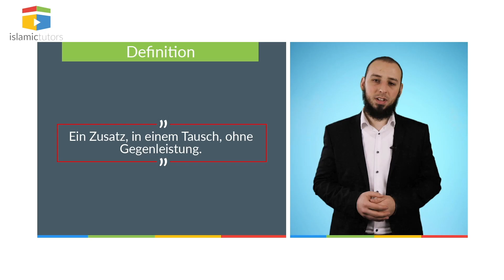Was ist Riba und warum sind Zinsen eine Sünde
Ist Riba dasselbe wie die Zinsen, die wir aus Deutschland kennen?
Nein, deshalb müssen wir wissen, welche Arten von Zinsen es im Islam gibt und warum diese sich von der Riba unterscheiden.

👉 Wer sind wir? Wir sind ein Team aus Doktoranden, Master- und Bachelorstudenten der Islamwissenschaften. Darüber hinaus arbeiten wir sehr eng zusammen mit Übersetzern, Grafikern, Programmieren, Pädagogen, Lehrern, Mediengestaltern und vielen weiteren Helfern und Beratern. Unser Ziel ist es, den Muslimen in Deutschland eine Möglichkeit zu geben, authentisches islamisches Wissen zu jeder Zeit, anschaulich und leicht verständlich zu erlernen. Wir vermitteln das Wissen didaktisch aufbereitet und durchdacht. Wir bleiben beim angegebenen Thema, variieren in der Medienwahl, arbeiten nur in höchster Qualität und prüfen alle Inhalte vor der Veröffentlichung auf Optik und Inhalt.